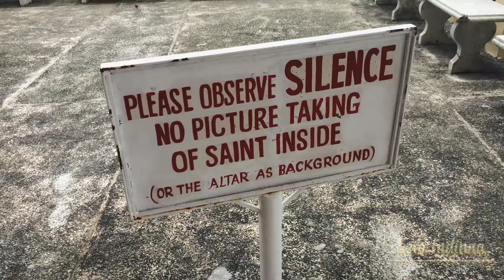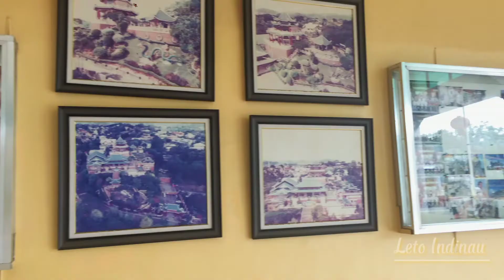Sight seeing the Taoist Temple, Beverly Hills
Thanks again